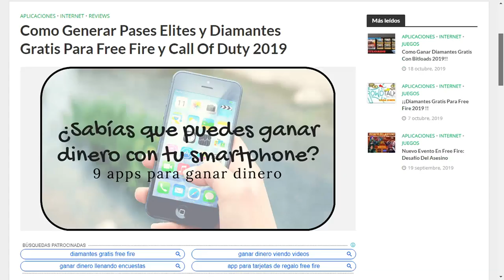Me enfrento al mayor HACKER de todo FREE FIRE *TERMINA MAL